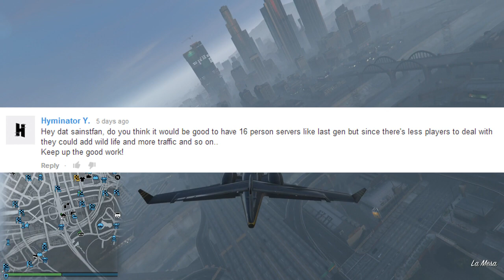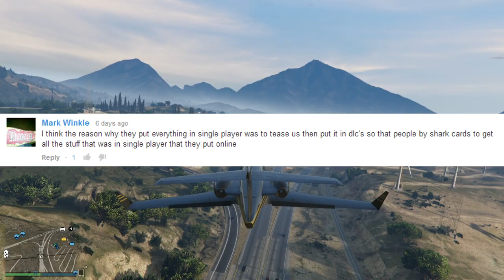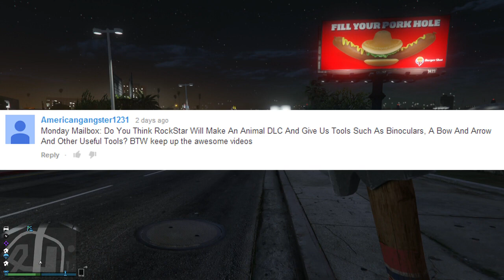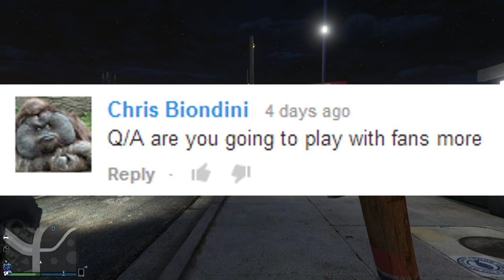GTA 5 Online - 16 Player Servers & Exclusive Items as Future DLC (Monday Mailbox) [GTA V]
SAINTSNATION DISCOUNTS!